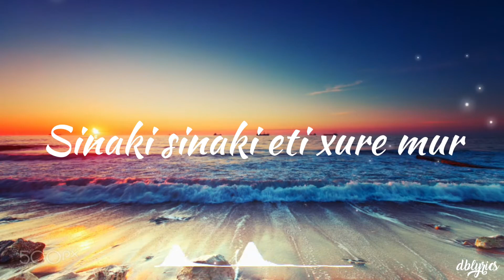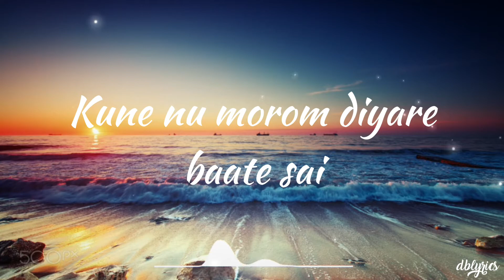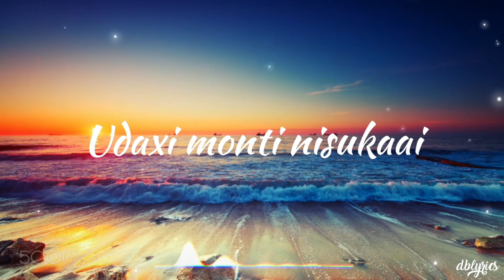Sannidhya Bhuyan x Aarxslan - Mouxona (Unofficial lyrics video)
Composed and Performed by Sannidhya Bhuyan
Arranged, Programmed, Mixed and Mastered by Aarxslan
Co-programmed by Sannidhya Bhuyan
Lyrics by Rajib Bhuyan
Guitars by Hirak Jyoti Sarma
Recorded at Orange Studio
Visualisation and Artwork by Rituporn Gogoi

Special Thanks to Pallab Talukdar & Paplu Chetia

Do give your valuable feedback in the comments section below.

Note- If any singer, owner or producer of the song has any issue with the song or image, kindly contact with me & I'll remove it immediately.For quiries Contact